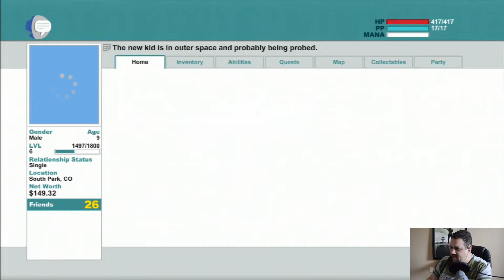Let's Play - South Park: The Stick of Truth Episode 12 "Banned Episode"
Get ready for the nastiest, most disgusting game you have ever seen!

Intro and Outro designed and created by Mark from Markio & Bahiji

This game is rated M for Mature audiences for:
-Drug Reference
-Mature Humor
-Nudity
-Strong Language
-Strong Sexual Content
-Violence

Platforms:
- Windows PC
- PlayStation 3
- Xbox 360
- Xbox One